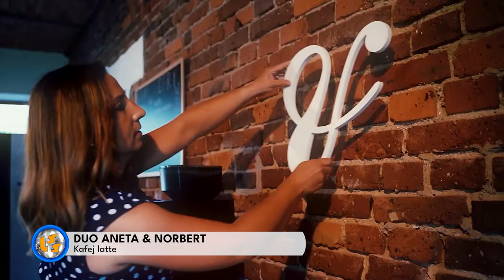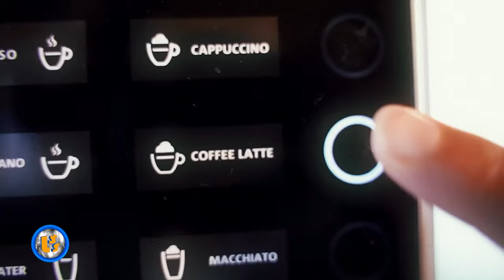Oficjalne Notowanie LSS, 839 cz.2 -12.05.2024r.